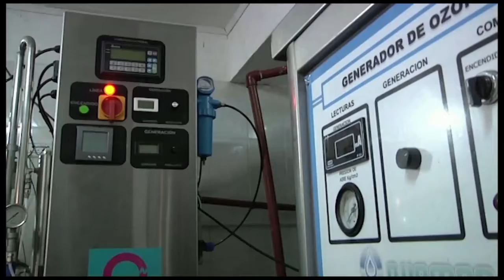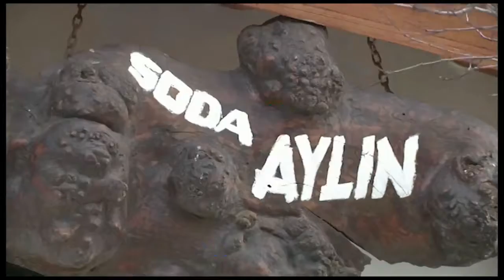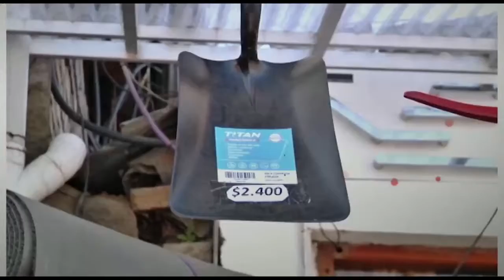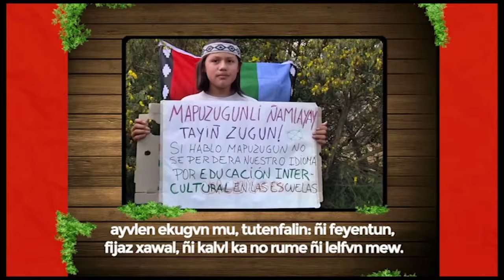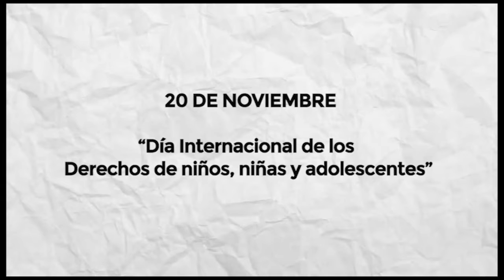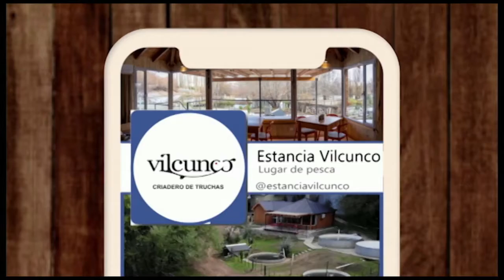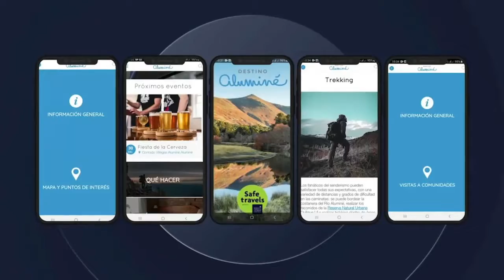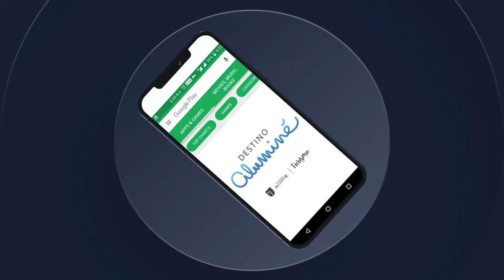2021-02-08 Noticiero Lunes